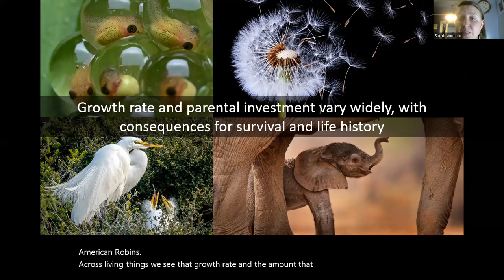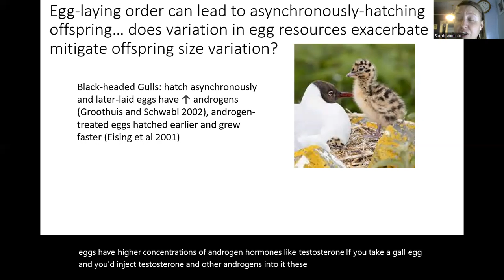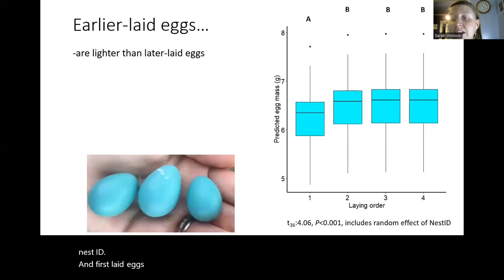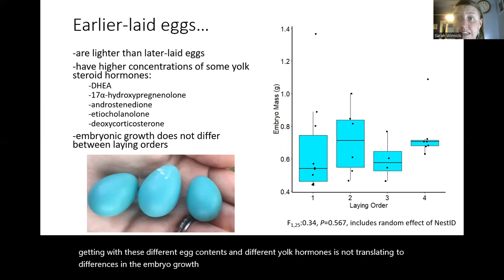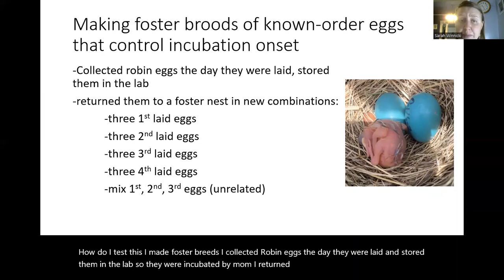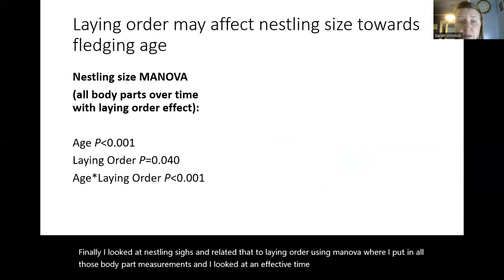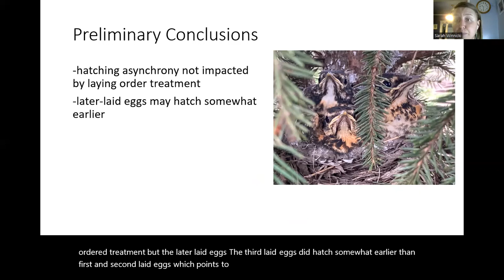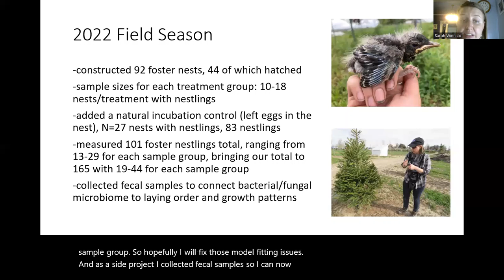Winnicki 2022 Virtual Robin Presentation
Presentation given at the virtual Animal Behavior Society and Wilson Ornithological Society 2022 meetings. Please contact Sarah Winnicki at sarahkw2 .at. illinois.edu with questions!